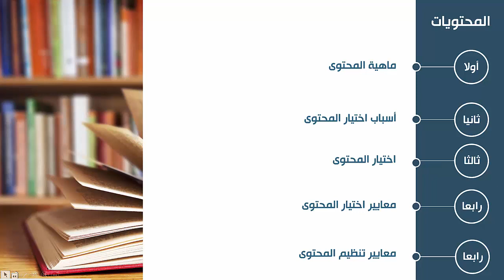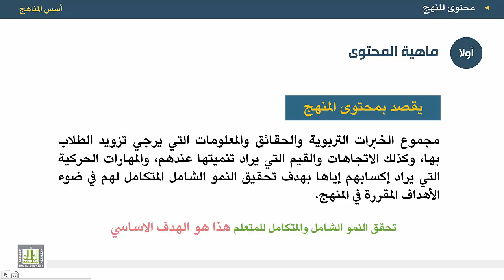أسس المناهج - الوحدة 7 : محتوى المنهج الدراسي - محتويات الوحدة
المقررات المفتوحة
أسس المناهج - 471 نهج-2
الوحدة السابعة - محتوي المنهج المدرسي
1. مقدمة.
2. المحتويات.
3.تعريف المحتوي الدراسي.